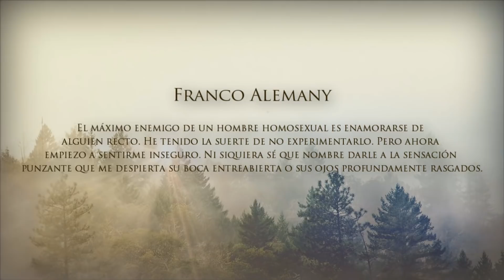Franco Alemany | Los hijos del caos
Presentación de personajes principales de la nueva novela LOS HIJOS DEL CAOS. Esta vez vamos con las fichas individuales de cada uno de los protas.

Denle mucho love, mafiosillas.  😍😉

Tema: Soundtrack El tiempo entre costuras "Amante y mujer, modista, espía"